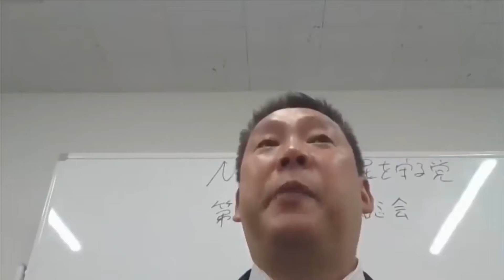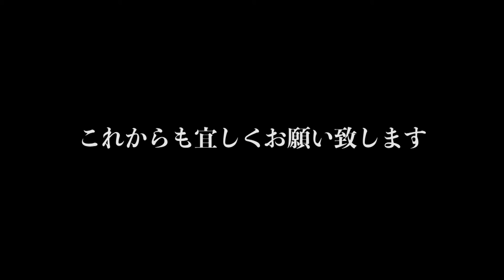【３選】感動の涙まとめ